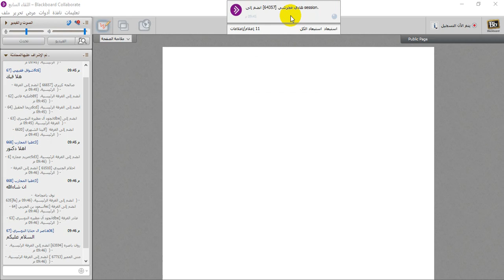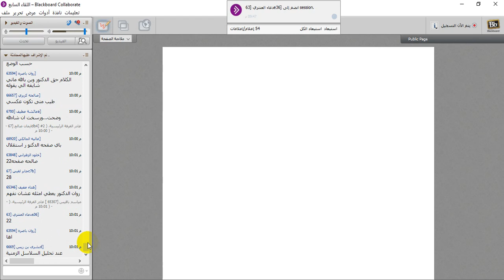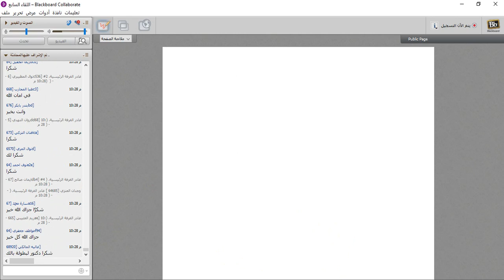اللقاء السابع لمقرر إدارة الإنتاج والعمليات الفصل الثاني 1440/6/27هـ.